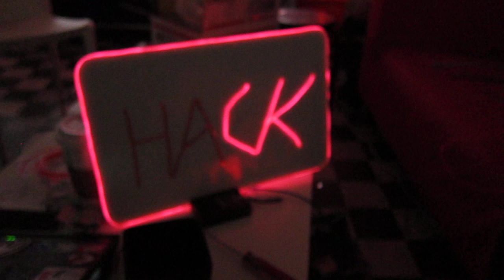[HACK] blinking sign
Blinking [HACK] sign for the Hackespace.

Instructables Build Night with Cool Neon at the Taipei Hackerspace